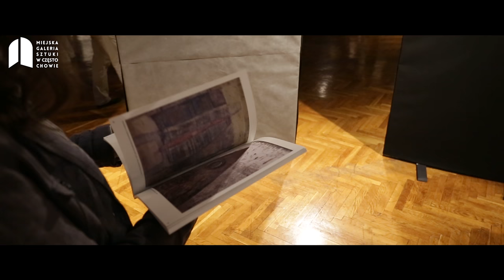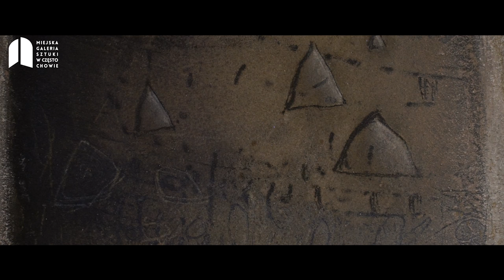Tomasz Lubaszka. Wystawa jubileuszowa 55/30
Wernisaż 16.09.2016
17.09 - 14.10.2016